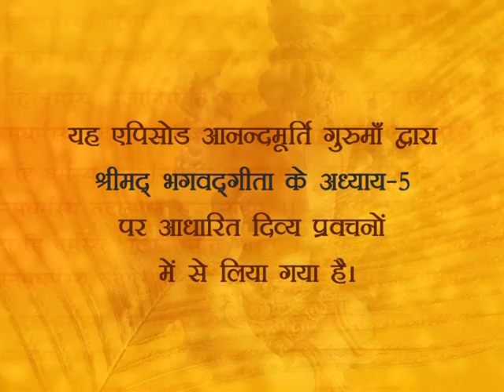Srimad Bhagavad Gita Chp 5 (Shloka 7) (Part-2)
Bhagavad Gita meaning in Hindi. (Telecast Day - Sunday, April 28, 2013)

Exposition of the 5th chapter of Srimad Bhagavad Gita continues in today's episode of amrit varsha...
0:00 Sharir kaise sadhain
03:20 Ratri ko samay pe sonae ke laabh
09:09 Yog-nidra ek ati uttam sadhan
11:15 Pait theek chalane ke liye kya karain?
19:42 Sharir ko sambhalo, swasthya ki raksha karo
24:02 Sankirtan, 'Sri Krishn Govind Hare Murare...'

and on Twitter @GurumaaAshram